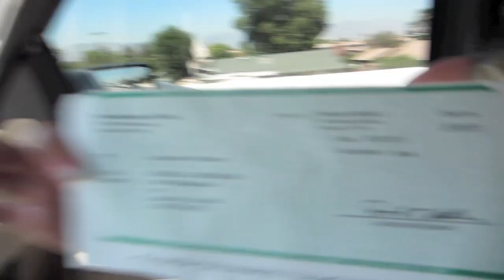Baby Fever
Me and Criscilla had a friend staying the night and her new baby. Then we take a trip to check out a house. Always an adventure.